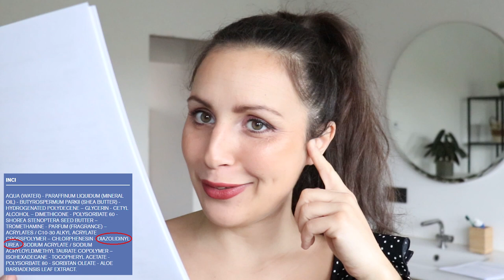URIAGE | Mais que contient réellement leur lait hydratant pour bébé ? ☠️👶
✚  LES PRODUITS CITÉS EN VIDÉO  ✚

🔎 LES SITES, APPLICATIONS ET ARTICLES POUR ANALYSER LA COMPOSITION DE VOS PRODUITS 🔍

Mes analyses produits sont sur base de plusieurs sites internet, applications, articles scientifiques, ...
Voici les principaux :

⦁ Des fiches techniques et scientifiques diverses que je peux trouver (site en anglais généralement)

(Le site est pas mal mais pas assez détaillé pour moi. Le livre du même nom, de RitaStiens, est beaucoup plus complet)

⦁ INCI Beauty (Application IOS et Android).
⦁ Composcan (Application IOS et Android).
⦁ Clean Beauty (Application IOS et Android).

→ Personnellement, je ne scanne pas mes produits. Je vais regarder dans le glossaire ingrédients pour analyser ingrédient par ingrédient.

⚠ Applications déconseillées et non fiables : QuelCosmetics (UFC Que Choisir), Yuka (ça dépend des produits), Cosmethics, ...

✚ FOLLOW ME ✚

📸 I N S T A G R A M : @caracterenaturel
🌿 F A C E B O O K : @caracterenaturel.officiel

Si vous souhaitez me soutenir financièrement et GRATUITEMENT, il est possible de visionner tout simplement une publicité de 30 secondes.
Cela m’aidera en me rapportant 0.01ct par visionnage ! 😊
La plateforme permet aussi de me faire des tips volontaires mais je suis moins à l'aise avec le principe ! 🙂
Merci beaucoup par avance. ❤

✚  MES ESHOP FAVORIS & BON PLAN  ✚

→ Gagnez 20€ de réduction sur le prix de votre adhésion Kazidomi après avoir mentionné mon adresse email lors de votre inscription

→ Selon les vidéos (pas celle-ci), certains produits ont pu m’être envoyé gratuitement pour test, mais cela ne change ABSOLUMENT en rien mon avis.
→ D'ailleurs, j'informe toujours la marque (au préalable) que mon avis sera donné en toute objectivité (et respect), qu'il soit positif ou négatif.

⚠ Les images et le contenu de cette vidéo ne sont pas libres de droits. Toute utilisation, reproduction ou diffusion est interdite. ⚠